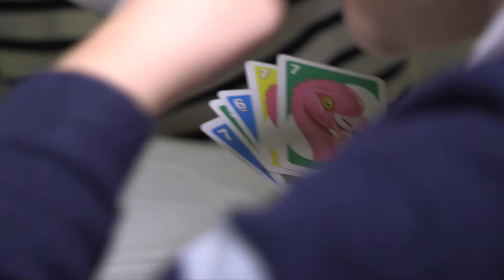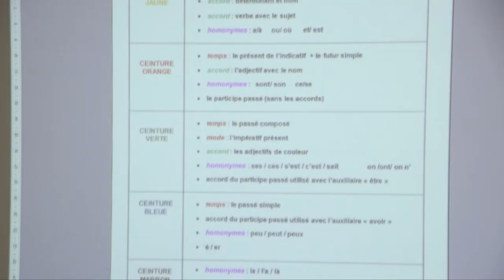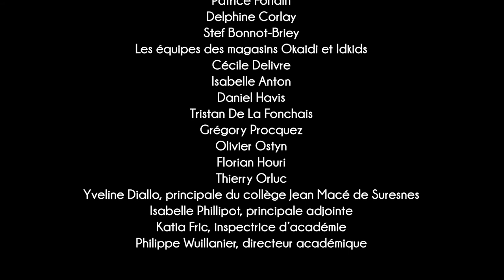Sami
Ce portrait de Sami, collègien autiste, fait parti de l'opus "le chemin de l'inclusion" de la série pédagogique "enfants autistes : bienvenue à l'école" réalisée par Sophie Robert.